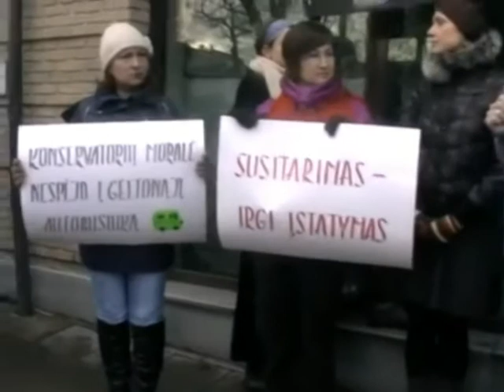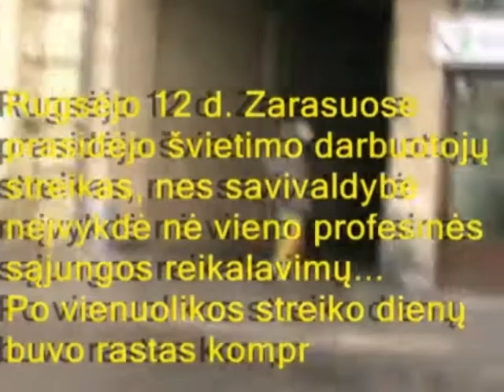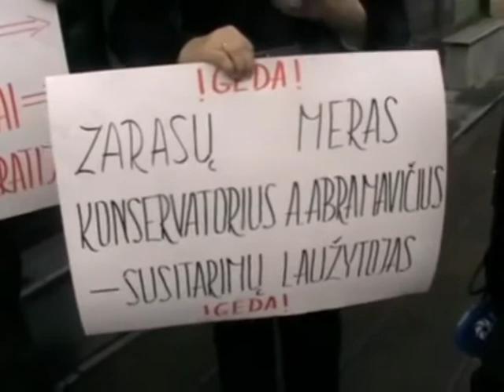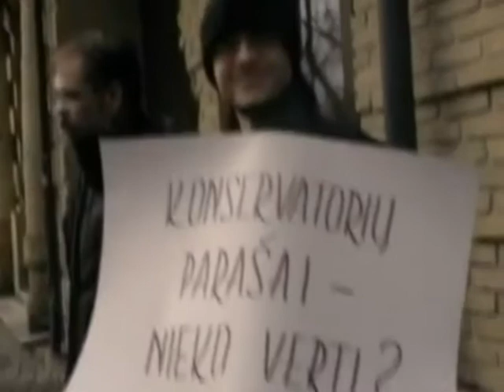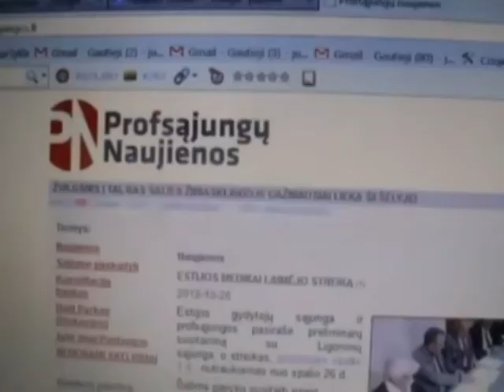ZARASŲ MOKYTOJŲ PALAIKYMO PIKETAS 2012-11-09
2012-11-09 Vilniuje, prie Tėvynės sąjungos-Lietuvos krikščionių demokratų partijos būstinės, grupė profesinių sąjungų ir socialinių aktyvistų surengė streikavusių Zarasų mokytojų palaikymo piketą. Kadangi Zarasų rajono meras A. Abramavičius priklauso minėtai partijai, jos lyderiui Andriui Kubiliui piketo dalyviai parengė kreipimąsi, kurį užregistravo būstinėje.